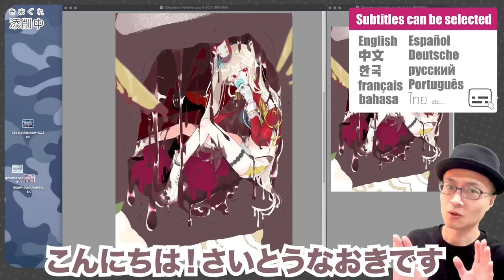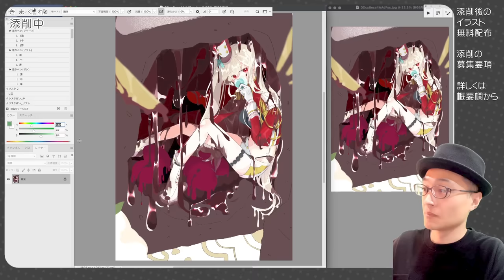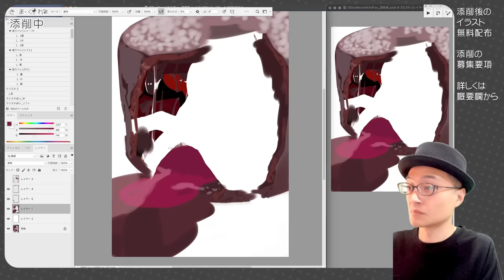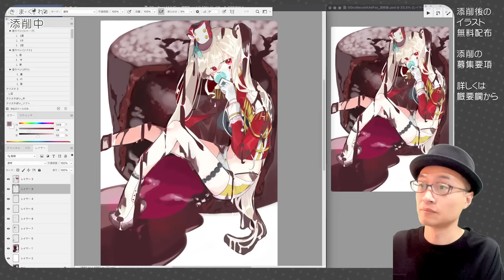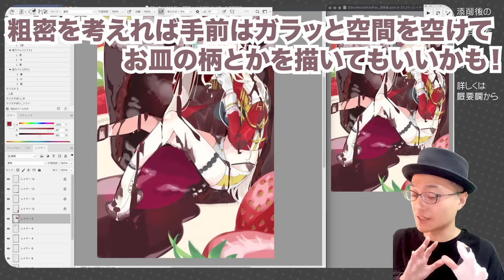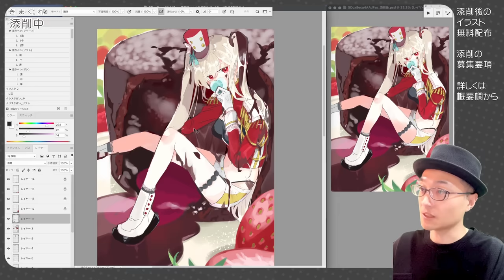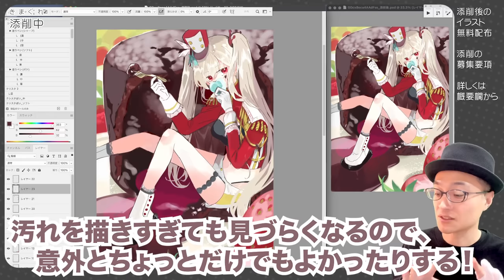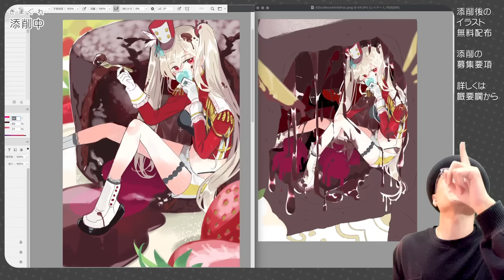【気まぐれ添削148】簡単な質感の描き方、伝授します！！【バレンタイン】